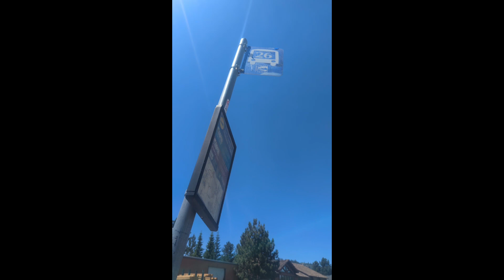PCT 2024 | Days 39-40